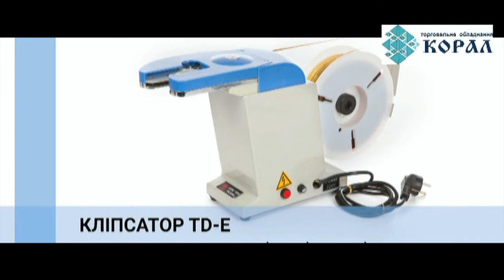287 Машина кліпсатор для запечатування пакетів TD E